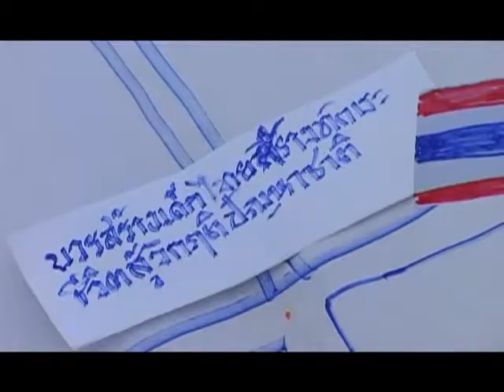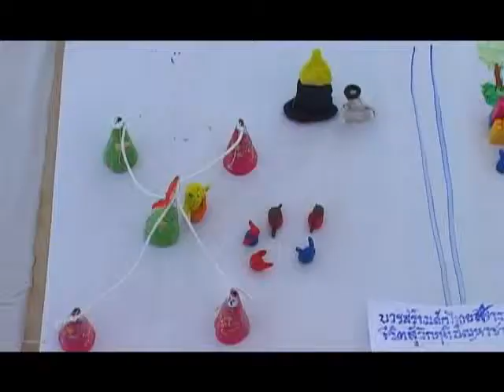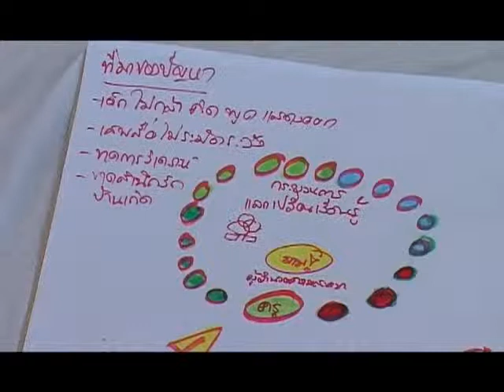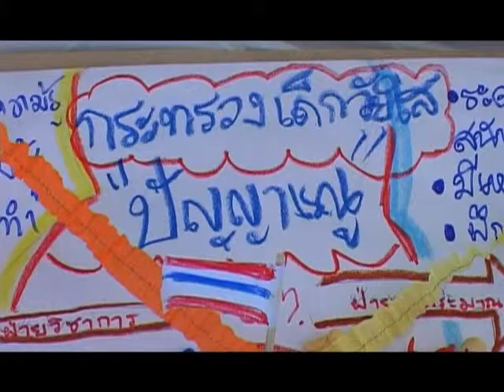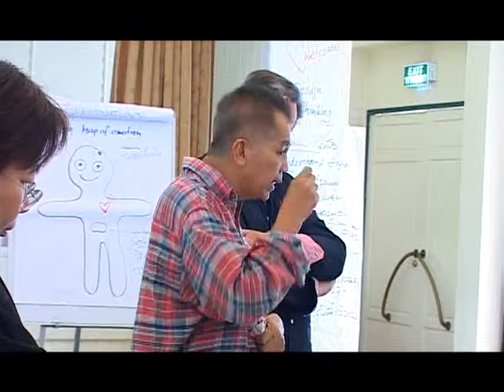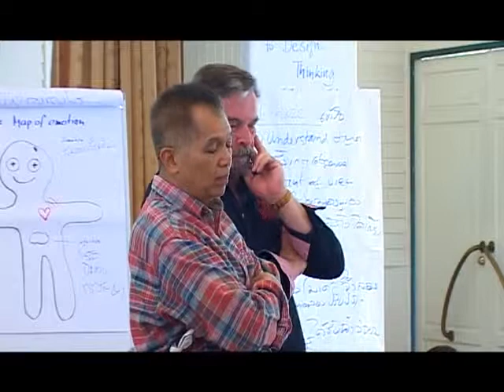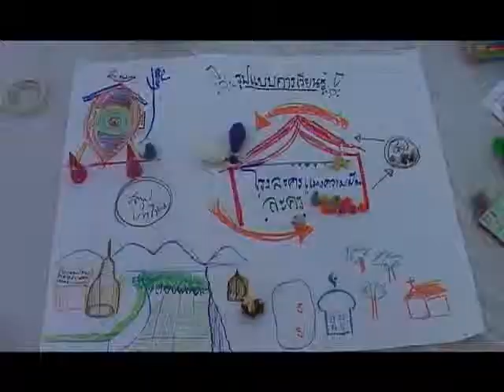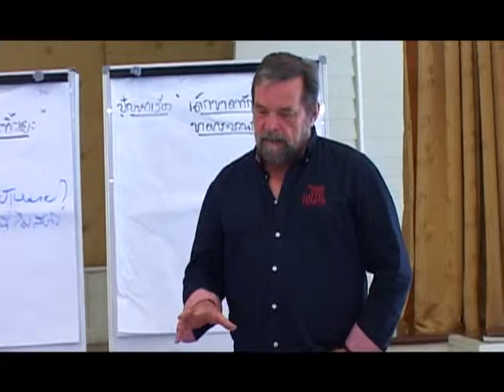มูลนิธิสยามกัมมาจล: นำเสนอ แลกเปลี่ยนความคิดเห็น จากโจทย์ เด็กๆขากทักษะชีวิต 9/13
ประเภท : ประชุมเชิงปฏิบัติการ

หัวเรื่อง นำเสนอ แลกเปลี่ยนความคิดเห็น จากโจทย์ เด็กๆขากทักษะชีวิต 9/13 กับผู้ทรง อาจารย์ ชัยวัฒน์ ถิระพันธุ์ และ  MR.Christain Birkholz ชาวเยอรมัน

การประชุมเชิงปฏิบัติการ "พัฒนากระบวนการคิดเพื่อการออกแบบ"
วันที่ 10-12 ธันวาคม 2556 ณ โรงแรมบัดดี้ โอเรียนทอล ริเวอร์ไซด์ ปากเกร็ด โดยมีวิทยากรผู้เชี่ยวชาญด้าน“Design Thinking” คือ MR.Christain
Birkholz ชาวเยอรมัน และอาจารย์ชัยวัฒน์ ถิระพันธุ์ ผู้ทรงคุณวุฒิจากสถาบันการเรียนรู้และพัฒนาประชาสังคม

ชมคลิป VDO ทั้งหมดของงานได้ที่

ชมข้อมูลของงานนี้ได้ที่